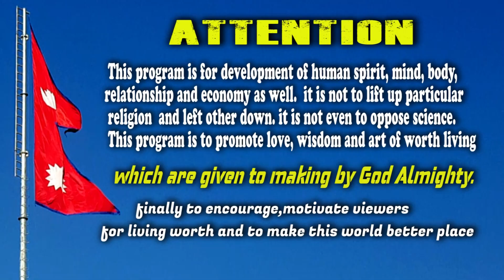राष्ट्रिय ख्रीष्टियन महासंघबाट सी पी गहतराजले कार्यबाहक अध्यक्ष फीलेमन क्षेत्रिलाई किन दिए ? ?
मेराे विनम्र अनुराेध छ कि याे भिडियलार्इ जथाभावी दुरूपयाेग नगरिदिनुहाेला र यसलार्इ अनुमति बिना प्रयाेग नगरी दिनुहाेला । १००% कपी राइट हुनेछ ,अर्काको मिहिनेतलाई तुच्छ नठान्नुस l च्यानल पनि बन्ध हुन सक्छ l तेसैले त्यसकारण कनुनी कारवाहीमा पर्ने जाेखिम पनी नउठाउनुहाेला ।यदि यो सन्देश मनपर्यो भने तपाइको, फेसबुका , म्यासेन्जर , इमो , का सथीभाई लाई सियर गर्न सक्नुहुन्छ । सस्क्राइभ अनि बेल आइकन पनि अल लाइ क्लीक गर्नुस होला है l